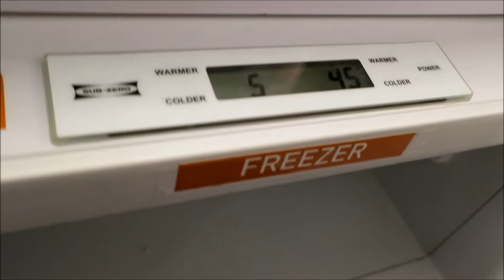Beverage Selections in the Cosmopolitan Fridge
The Cosmopolitan Las Vegas Fridge has some interesting drink selections. The lower portion is a "freezer" which actually does work. We placed a bottled water there and it was frozen in a few minutes. It can hold quite a bit of bottles if you stack them up.